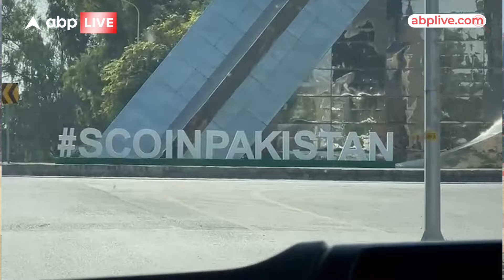Pakistan SCO Summit: पाकिस्तान में Jaishankar का सीधा संदेश, आतंकवाद को लेकर भारत सख्त